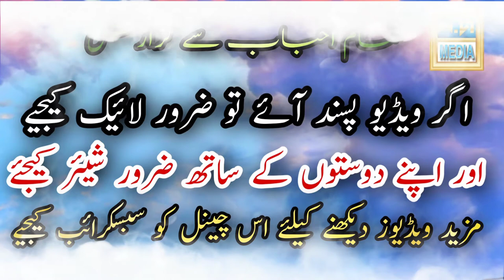QARI ABDUL BASIT KA IMAN AFROZ WAQIA | MOJZA E QURAN |قاری عبد الباسط عبد الصمد کا واقعہ|W.A MEDIA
Qari abdul basit ka mosccow me paish ane wala iman afroz waqia